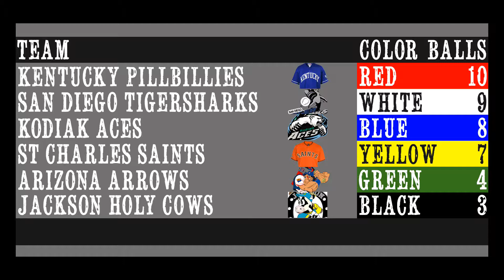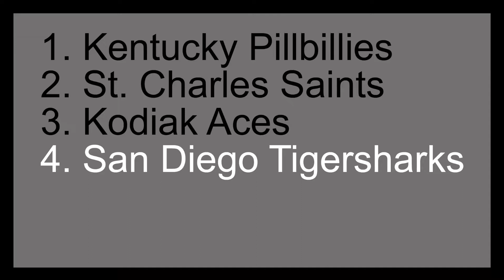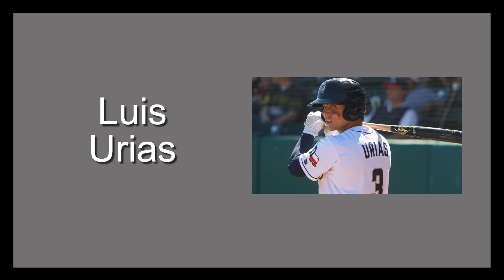2019 Draft Lottery Drawing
Commissioner David Kruper(Dobson Ranch Bashers), Founder Joe Hornback(Arizona Arrows) and Owner Brandon Orlando(St. Charles Saints) conduct the lottery drawing to determine the order of the first six picks in the 2019 SWBA Draft.